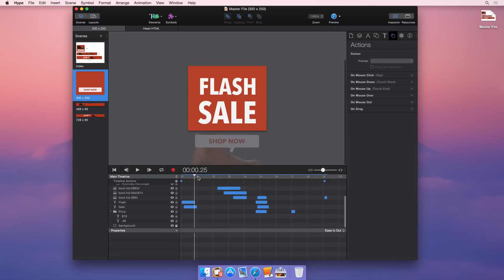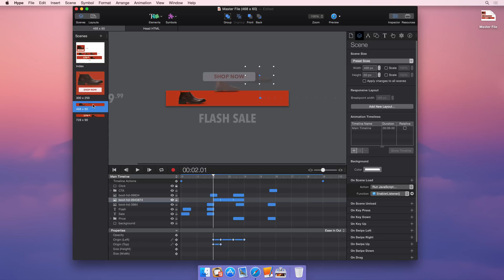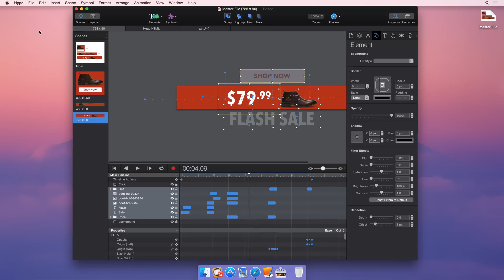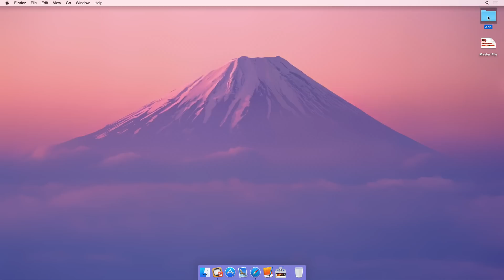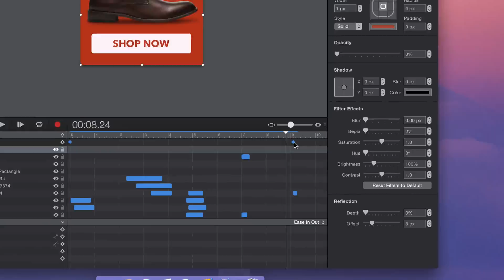Creating HTML5 Advertisements in Tumult Hype